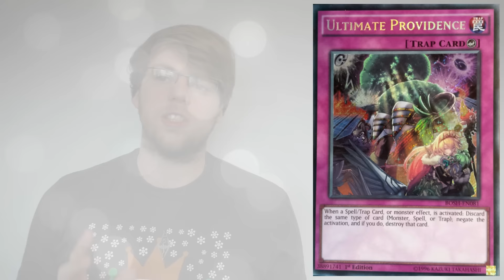Ultimate Providence Discussion - IT ISN'T BAD!!